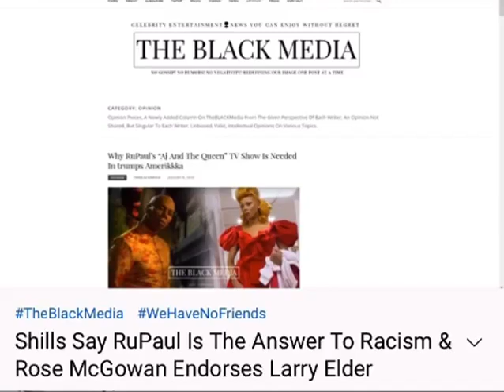Professor Black Truth shouts out VICKI DILLARD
This is a clip from @profblacktruth recent broadcast on YouTube. My goal is to always to be a voice to the voiceless, so whenever there’s MORE evidence that we’re resonating, I give thanks. 🙌🏾One of my VHIVE✌🏾supporters messaged and said The New Black Media giant shouted me out. I give thanks and salute! 🎤🌎 🗣Never forget: our COLLECTIVE VOICE has the greatest impact! 🗣 vickidillard thevickidillardBRAND Blackmedia BGR GODDESS oracle curator media Queenoftalk QueenofBlackMedia lecturer bumblev NBM 🎤🌎 📺 💻